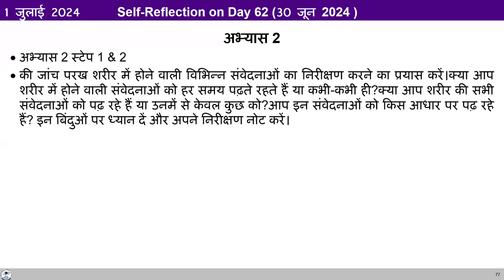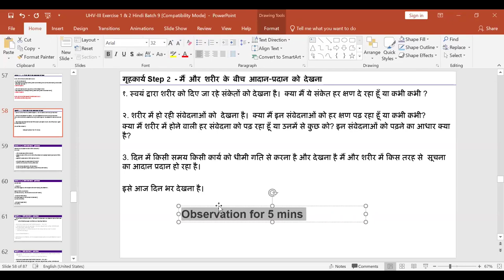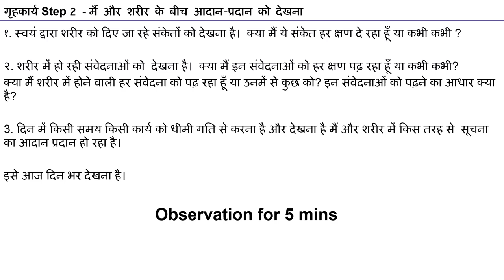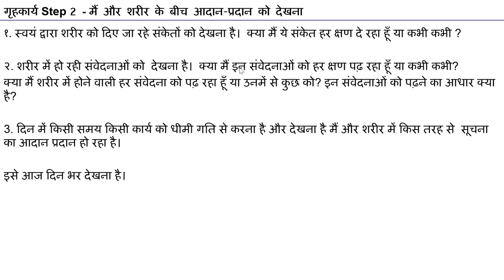D62 शुद्ध द्रष्टा की तरह संकेतों को देखते हुए संवेदना को पढ़ने का निर्णय मेरा 2024 07 01 MS Hindi Ses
00:10 पुनर्कथन;
5:30 बाहर की घटना द्वारा उत्पन्न संवेदना;
17:21 शुद्ध द्रष्टा की तरह देखना;
27:05 निर्णय/स्वीकृति/विचार;
30:45 मैं और शरीर के दो अलग वास्तविकता होने की समझ;
 36:05 साँस लेने की गति का निर्णय मेरा;
38:20 संवेदना को पढ़ने का आधार;
39:40 साँसों को रोकने की क्रिया:निर्णय मेरा कैसे;
42:49 नवजात शिशु: संवेदनाओ का निर्णय